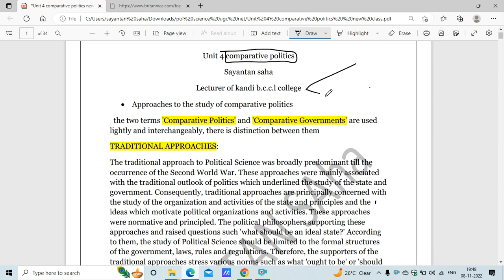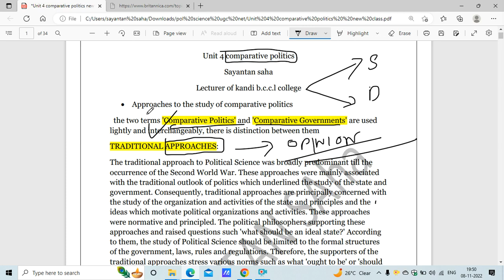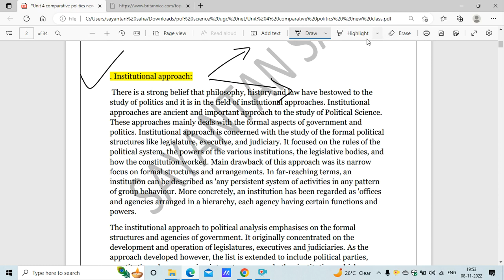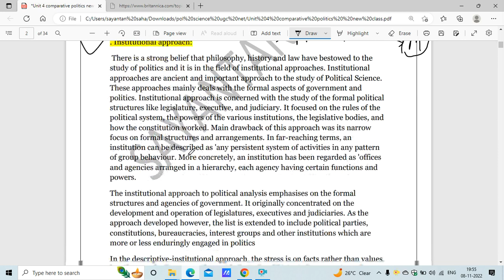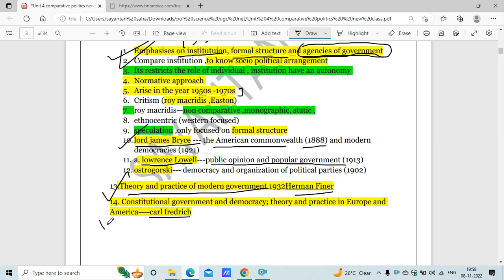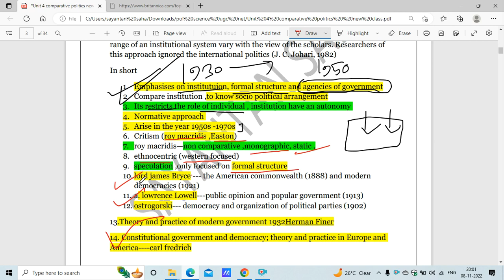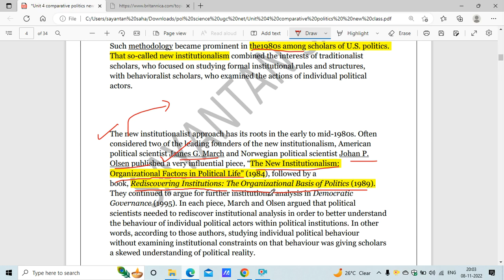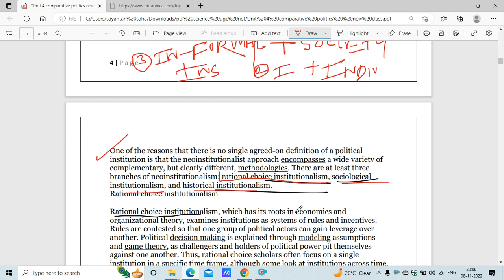Comparative Politics; Approaches Institutional, Neo-Institutionalism. Political Science Net Set upsc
join your whtsapp group

paper 1 all special  video

NTA UGC NET PAPER 1 GENERAL PAPER
TEACHING AND RESEARCH APTITUDES IN BENGALI
nta ugc net set political science in bengali

Comparative politics is the comparative study of other countries, citizens, different political units either in whole or in part, and analyzes the similarities and differences between those political units.

Comparative government is the study, analysis, and comparison of different government systems around the world. Comparative politics is not only about the government; it encompasses studying political aspects in terms of governance, foreign policies, etc.